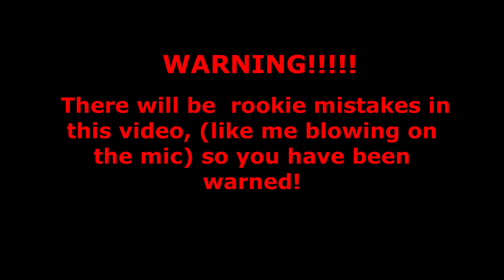TERINIST'S VOICE REVEAL (298 SUBSCRIBER SPECIAL!)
anyways, thank you so much for making me have almost 300 subs, i really appreciate the contributions you  gave to me!